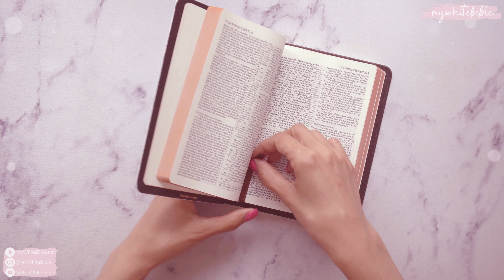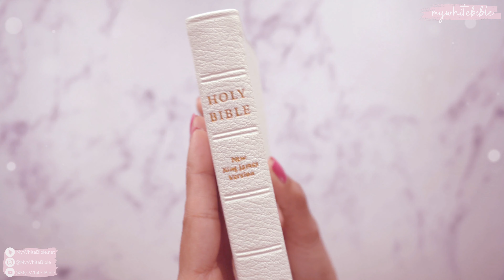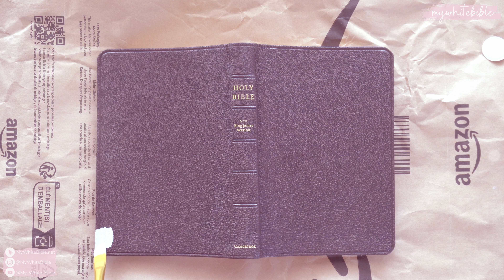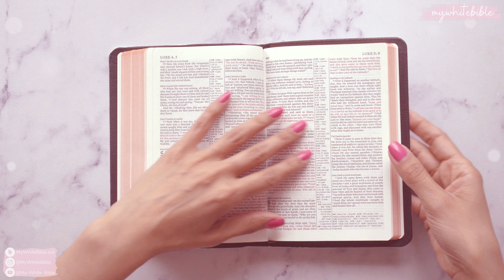How to paint a premium leather bible | Bible Makeover | Paint a Bible Cover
Hey sister, and welcome to my little pastel corner of YHWH's Kingdom; this is a channel for female fellowship and princess warriors of YAH! 👑🤍✝️

If you've always wanted how to paint over a premium leather bible, this video is for you! I recently got a Pitt Minion, which sadly only comes in very dark colours, so I took the plunge and painted it white!

Below are the time stamps of the video, if you wish to skip to specific sections:

00:00 Introduction: the what and why
03:58 A mini Pitt Minion review
07:12 How to paint a leather bible
09:02 Summary and final thoughts

How do you think it turned out? Have you ever tried painting a premium leather bible? Are you going to try it?